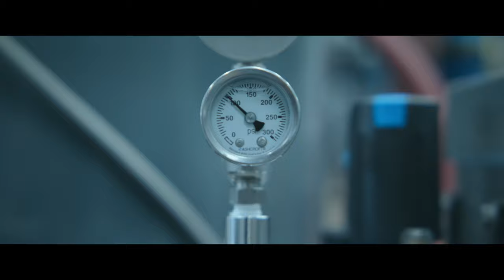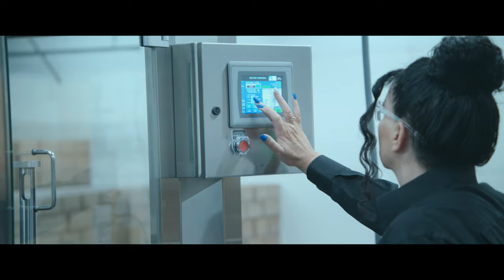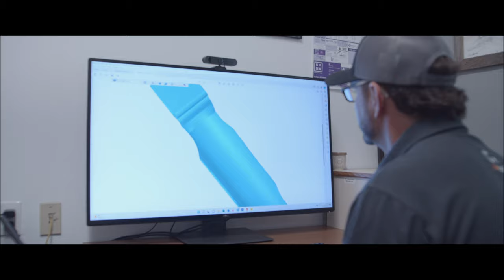UDAP Industries, Inc. Factory Tour for Pepper Power and Griz Guard products 4K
Welcome to UDAP Industries, Inc. video is for our customers to get a glimpse into the manufacturing of our products. We are proud of the way we make our products. UDAP Bear Sprays are made in Butte, Montana USA.
wwwBearSpray.com